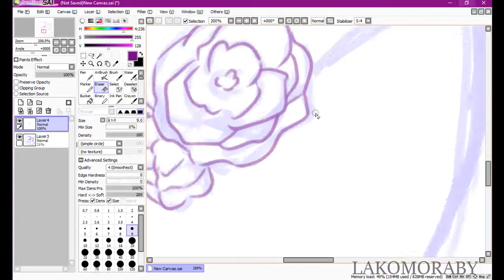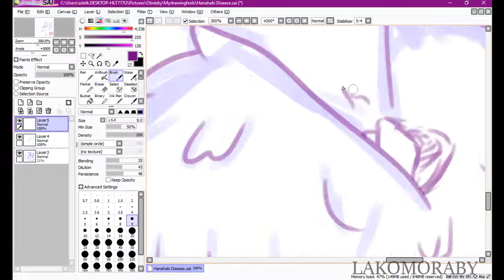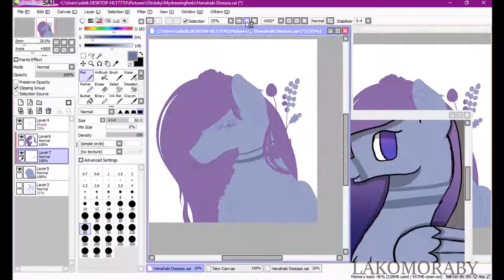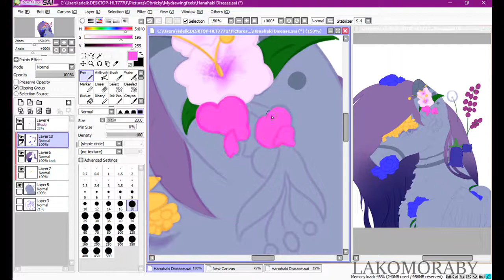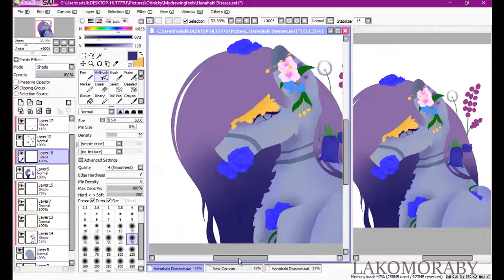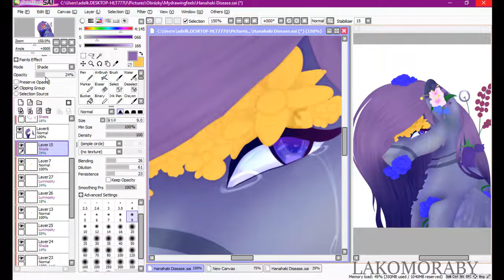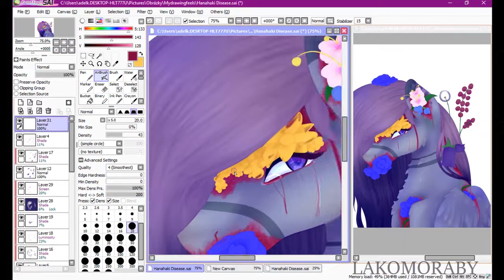[Gore] Love Is Painful - Speedpaint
Hanahaki Disease - A disease in which flowers sprout in the lungs of the victim due to unrequited love, causing uncontrollable coughing.

Real time: 3 hours 47 minutes (+unrecorded sketch 15 minutes)

I used Paint Tool SAI and Wacoom Intuos Pen & Touch for painting and Camtasia Studio 9 for editing and recording.